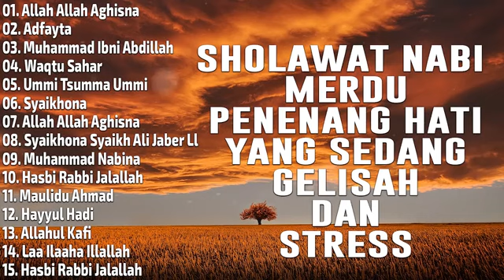Sholawat Nabi Paling Merdu 2021